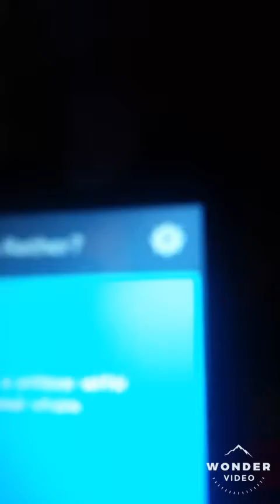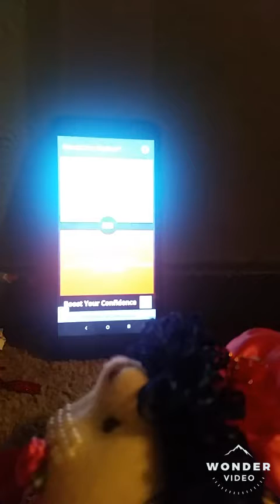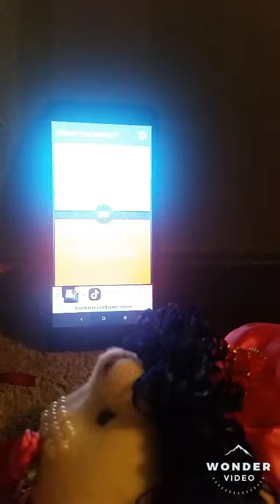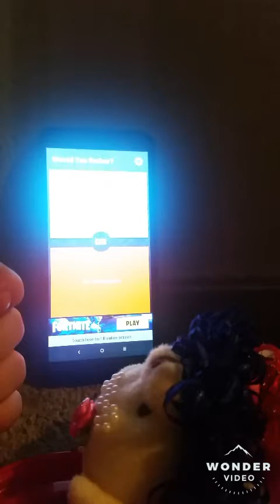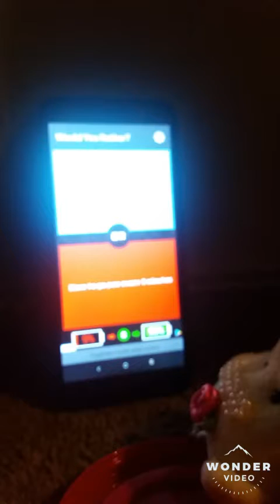Today I did would you rather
Chloe bug and sister